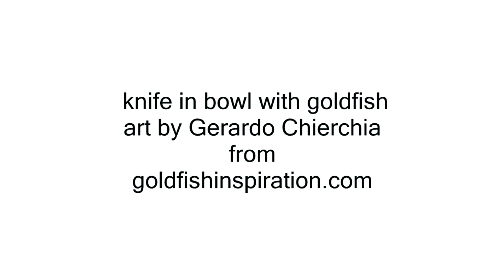goldfish 3d art knife in bowl with fish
3d goldfish art paint in resins from artist Gerardo Chierchia